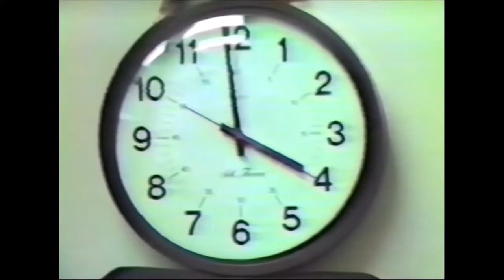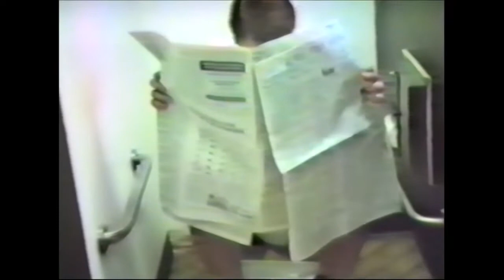Distribution Video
Jim Hallahan & company at their best!